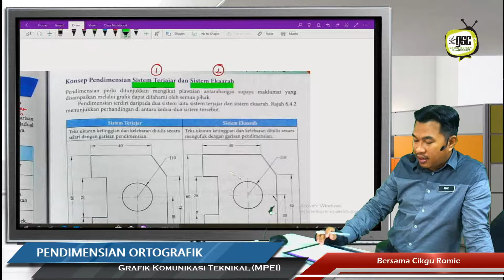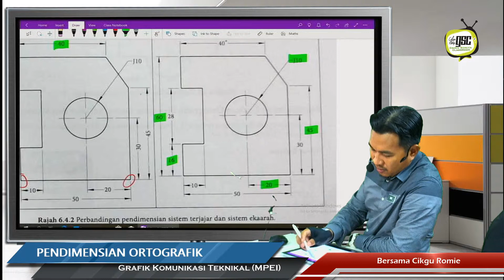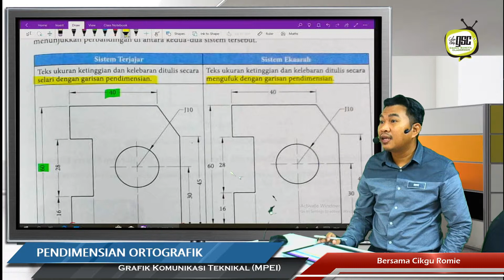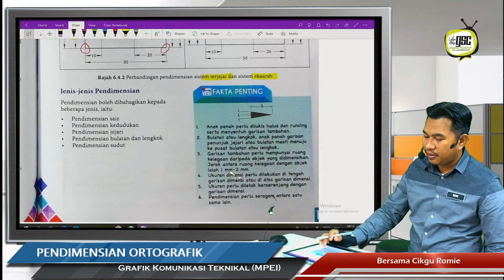GKT18 02 Konsep Pendimensian